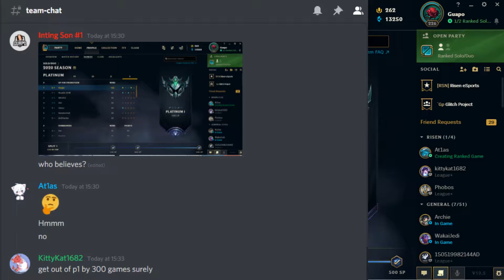SUPER FUNNY ROAD TO DIAMOND PROMOS EPISODE 3 - league of legends Braum support